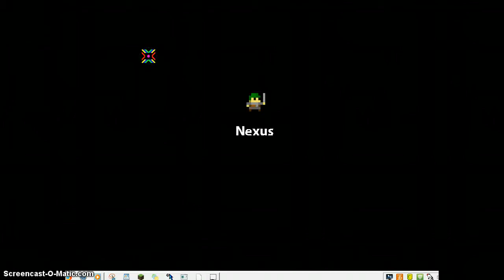edgardvald me fighting with assassin in oryx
i actually died withouht noticing lol and im in gods with my worrior :D